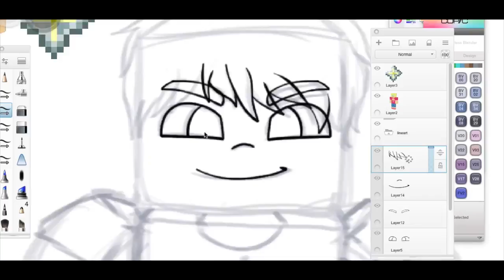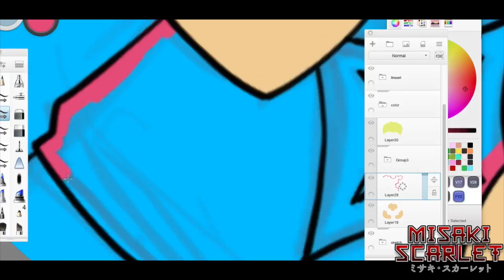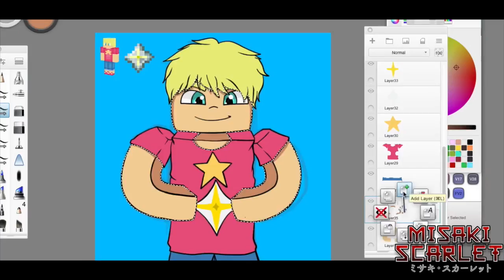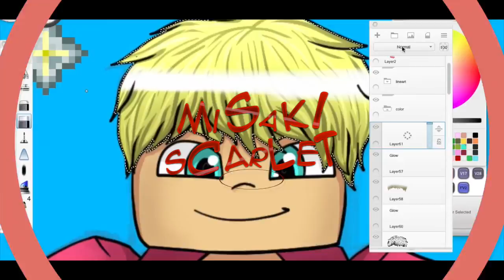Paid Drawn Minecraft Profile Pic | FlameUniverse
Sup! I am not sure what to say here.

★Who Made My Intro?
✧Anime Intro
✧2D Intro
★What Programs do I use?
☯Drawing: Autodesk's Sketchbook Pro 7
☯Video Editing: Final Cut Pro X
☯Thumbnails:Gimp or Photoshop CC
☯Logos: Adobe Illustrator CC

ask in the comments if this doesn't help ;3